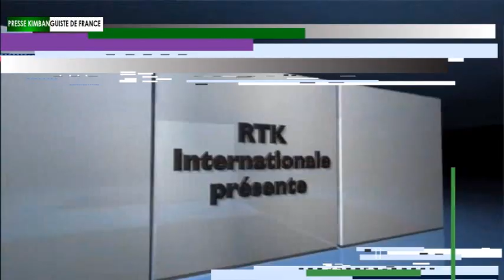MSGE MAMAN DIANGIENDA WABUANADIO DU 22 MARS 2019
Eglise Kimbanguiste/MSGE MAMAN DIANGIENDA WABUANADIO DU 22 MARS 2019/youtube Syis100